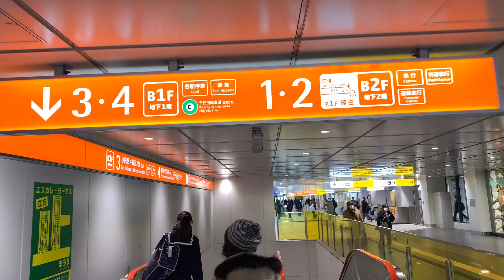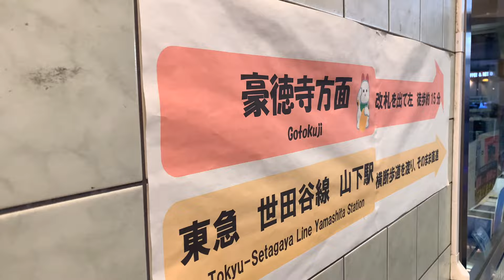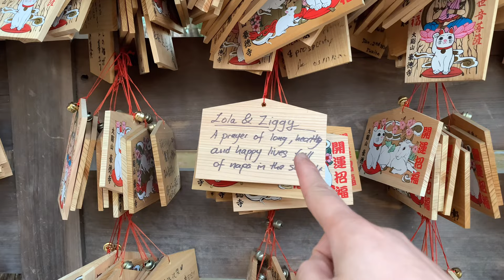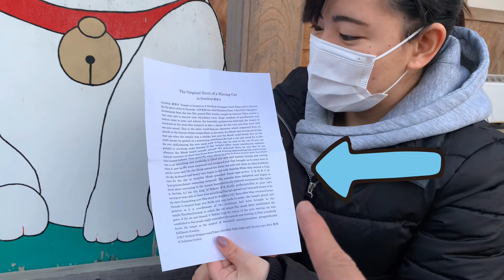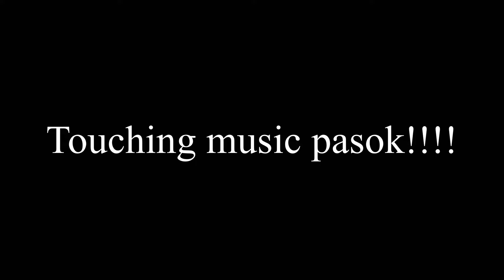Lucky Cat Temple of Japan | Gotokuji Temple | 大谿山 豪徳寺 | Make your dreams come true!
Hello Mondinatiks! This is part 3 of my Christmas Trilogy with my dear friend siakni Pani.

Lucky Cat ba hanap mo? Tara na sa Gotokuji Temple! It`s also known as the Lucky Cat Temple of Japan!

About Gotokuji Temple

Gotokuji Temple, located in the Setagaya ward of Tokyo, is a Buddhist temple that is said to be the birthplace of the maneki-neko, or “luck-inviting cat figurine.” These small statues, which portray a cat sitting up and beckoning with its front paw, have become quite popular all over the world with cat-lovers. Although there are many different kinds of maneki-neko raising either their right or left paws, Gotokuji Temple specializes in the right-pawed version of this good-luck symbol.

The legend behind Gotokuji Temple

Temple legend states that during the early 17th century, Ii Naotaka (then the second lord of the Omi-Hikone Domain) escaped from being caught in a sudden thunderstorm after having been invited inside the temple by a cat that lived there. To show his gratitude to the cat, Naotaka decided to dedicate the temple to the Ii clan. After Naotaka passed away, the temple was renamed to Gotokuji, from his posthumous Buddhist name “Kyushoin-den Gotokuten ei-daikoji.”

The cat that created that opportunity for the temple to grow into a respectable and important place was deified as “Fortune-Inviting Kannon.” The cat was later said to bring good fortune, being called “shou-fuku byou-ji” or “maneki-neko.” Gotokuji Temple has been filled with lucky cat figurines donated by worshippers ever since.

Where is Gotokuji Temple?

Gotokuji is a quiet temple located outside the noisy center of Tokyo, and is the perfect stop for any cat-lover interested in Japanese culture and history. The staff at Gotokuji Temple are also friendly and welcoming. Even with a language barrier, English speakers will find it easy to learn the story of Fortune-Inviting Kannon and enjoy their time at this marvelous temple.

Inside the temple, visitors can purchase omikuji (Japanese fortunes) and cat figurines in a wide variety of sizes. Omikuji are always fun to get when visiting a temple; for those who cannot read Japanese, the staff can help by telling you if you received a good (大吉) or bad (大凶) fortune. If it’s good, keep it! If not, you can tie the fortune in the branch of the tree near and just outside of the reception area and leave your bad luck behind.

Visitors to Gotokuji will often buy a cat figurine, make a wish or prayer for good luck on it, and then leave it at the temple. However, it is also possible to take the cat figurine home and keep it until the wish or prayer is fulfilled. Afterwards, it is advised to make a return trip to Gotokuji and then place the cat figurine at the temple to give thanks.

The cats themselves are located in a small corner of the temple. Dozens of white cats of all sizes placed together waving in perfect white-pawed unison will make for a great photo of your trip!

Although the cats are the stars of Gotokuji Temple, there are many other things to see. Visitors can purchase wooden ema plaques (from the same building the cat figurines and omikuji are sold) on which they can write their hopes and prayers. The ema boards hung on the wall in hope that the wishes will come true. Of course, the famous maneki-neko of Gotokuji Temple are featured on these boards as well.

At the back of the temple grounds there is a small cemetery containing a small piece of history. Japanese cemeteries are an interesting part of the culture that isn’t commonly discussed, and are difficult to visit as a tourist in Japan because they are often locked. However, at Gotokuji Temple the cemetery is said to hold the remains of the Ii clan, the family that brought the temple its fortune. Even if you can’t read the gravestones, it’s still a nice place to visit.

The grounds of Gotokuji Temple are very beautiful, an excellent example of traditional Japanese architecture paired with the well-tended gardens and a peaceful atmosphere. It is definitely worth a side-trip from the more congested and touristy places of Tokyo to come visit this calm oasis in the middle of the big city, and is the sort of unique experience one can only enjoy in Japan.